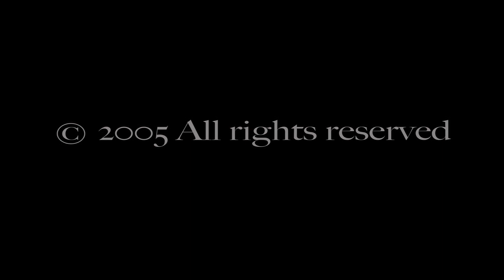Ciel Bleu et Rouge (Notte di Luna) M. Marcuzzi - V. Giacoia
"Ciel Bleu et Rouge" is the vocal version of "Notte di Luna", a composition for piano and cello taken from the original score of the ballet "Sibilla" (2005). Music by Marco Marcuzzi. French lyrics by Vincenza Giacoia. Vincenza Giacoia, soprano - Marco Marcuzzi, piano.